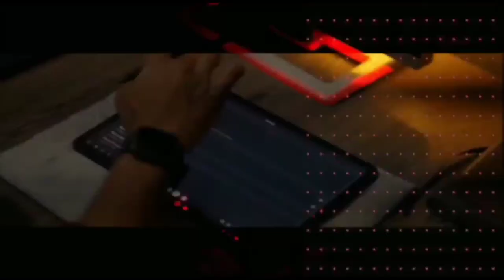WHIRLY BIRD OCEAN PARK HONG KONG